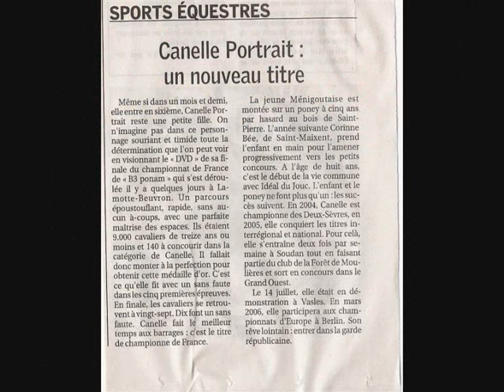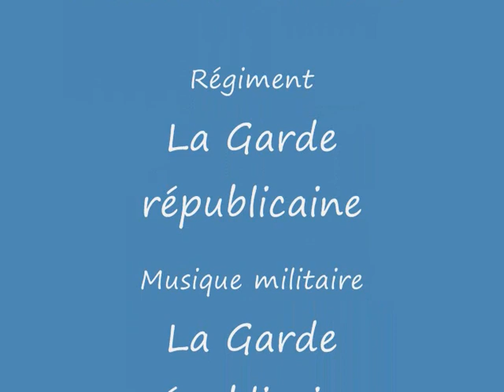La passion de CANNELLE, mars 2002 à janvier 2009 0001